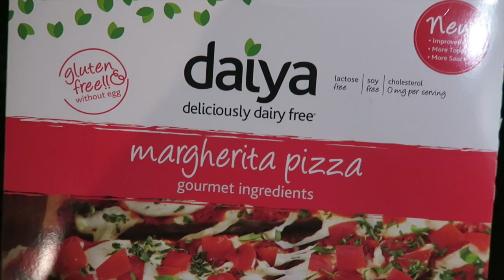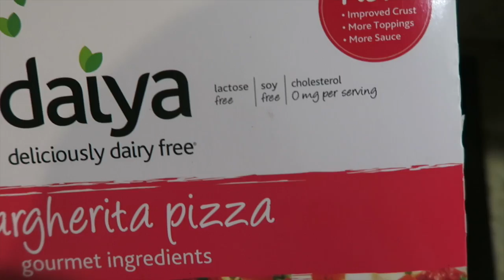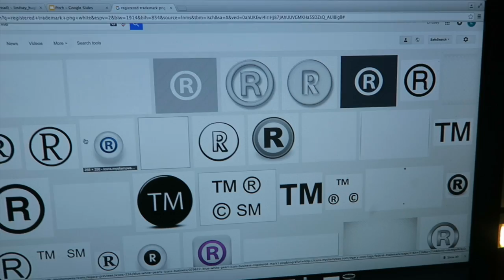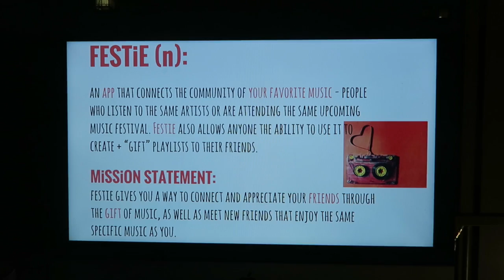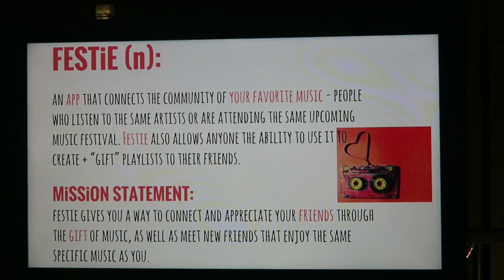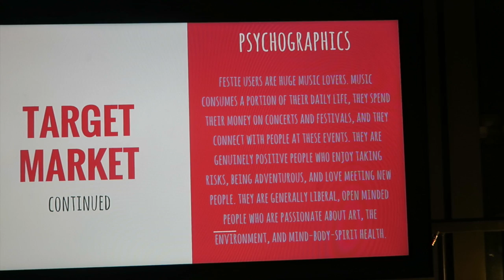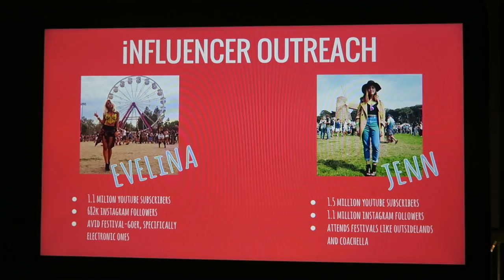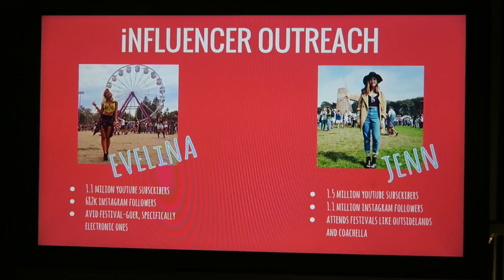POSTMATES ADDICTION + CREATING AN APP | VLOGMAS #8